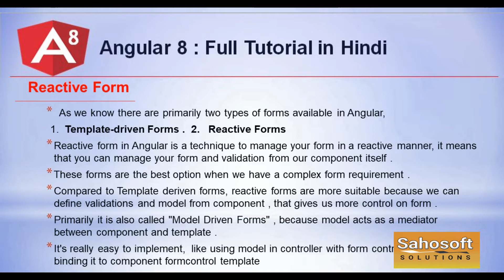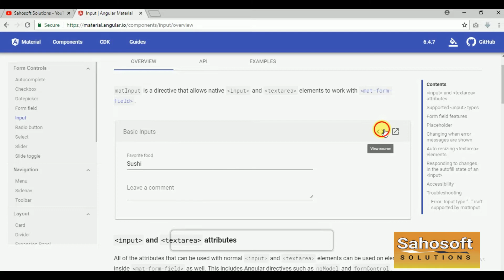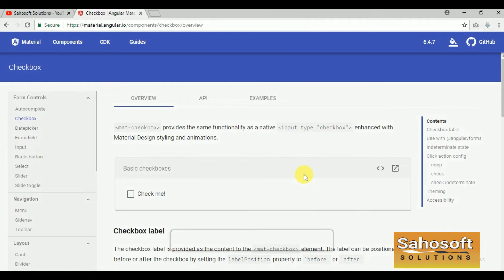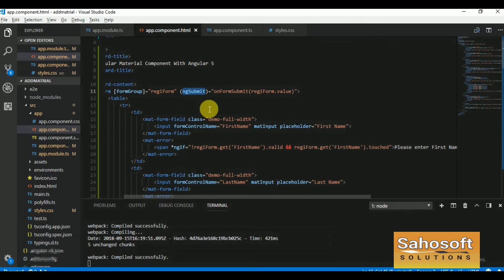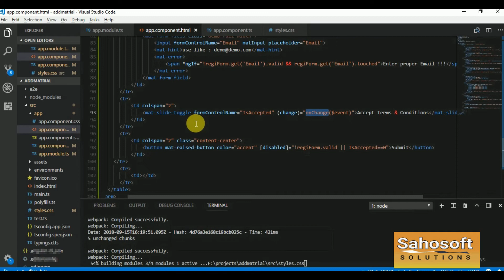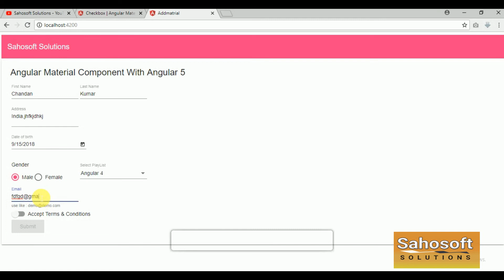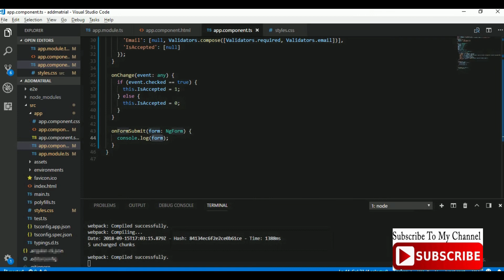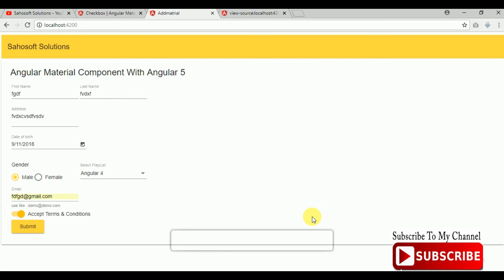Angular Material Design with Reactive Forms | Angular 8 Tutorial in Hindi